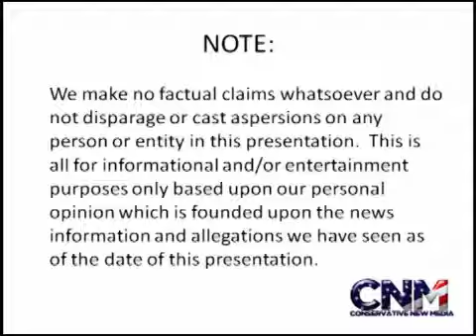Miami Heat Defeat The New Jersey Nets In Jersey -- Big Three 2011-2012 Game #9 -- NBA Report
Miami Heat go on the road to defeat the New Jersey Nets. Miami improves to a league-best 8-1 on the young 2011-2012 NBA regular season. LeBron James leads the way with 32 points in the Heat triumph.

Read more about this story and see video highlights of the game:

Box score and video highlights of Heat-Nets (scroll up the page to see the video highlights):

"LeBron James' early scoring binge enough to finish off Nets" (Florida Sun-Sentinel)

"LeBron James helps Miami Heat rip Nets, 101-90" (NJ Star Ledger)

"Dwyane Wade out again for Miami Heat against Nets" (Miami Herald)

Photo Credit:

Description: A basketball
Date: 26 January 2006